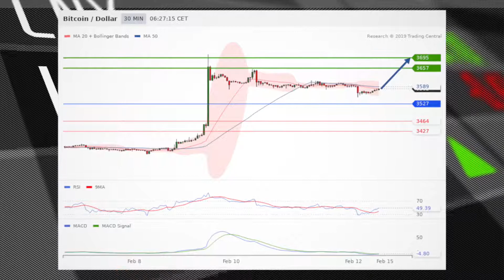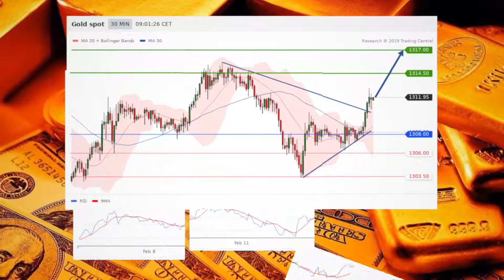ارتفعت الأسهم الأمريكية اليوم الثلاثاء وسط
أنباء أن أعضاء مجلس النواب الأمريكي وصلوا الى اتفاق مبدئي حول تمويل امن الحدود. وقد يساعد الاتفاق المبرم - الذي قال مساعدو الكونغرس أنه لا يحتوي على أموال للجدار الحدودي للرئيس دونالد ترامب - في منع إغلاق حكومي جزئي آخر من المقرر أن يبدأ يوم السبت.